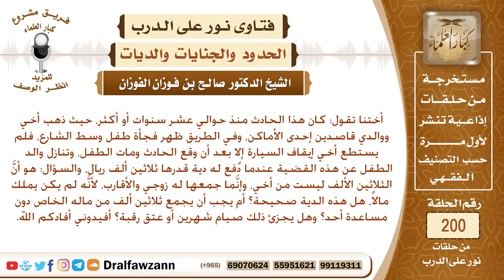حكم من قتل طفلا بسيارته خطأ؟ الشيخ صالح الفوزان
نص السؤال: أختنا تقول: كان هذا الحادث منذ حوالي عشر سنوات أو أكثر، حيث ذهب أخي ووالدي قاصدين إحدى الأماكن، وفي الطريق ظهر فجأة طفل وسط الشارع، فلم يستطع أخي إيقاف السيارة إلا بعد أن وقع الحادث ومات الطفل، وتنازل والد الطفل عن هذه القضية عندما دُفع له دية قدرها ثلاثين ألف ريال، والسؤال: هو أنَّ الثلاثين الألف ليست من أخي، وإنَّما جمعها له زوجي والأقارب، لأنَّه لم يكن يملك مالاً، هل هذه الدية صحيحة؟ أم يجب أن يجمع ثلاثين ألف من ماله الخاص دون مساعدة أحد؟ وهل يجزئ ذلك صيام شهرين أو عتق رقبة؟ أفيدوني أفادكم الله.
السيرة الذاتية :
للاشتراك في قناة الشيخ صالح الفوزان

رئيس الفريق
لمشروع كبار العلماء